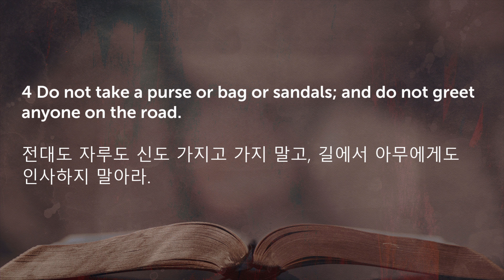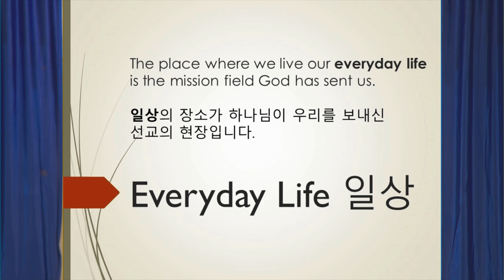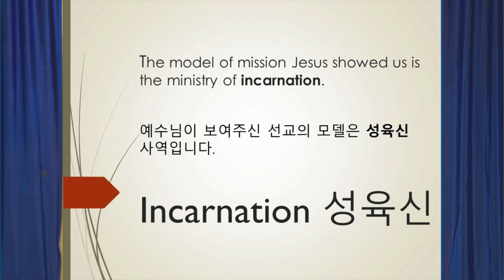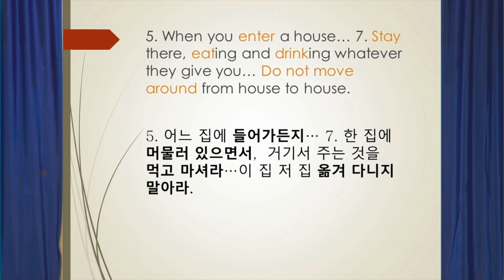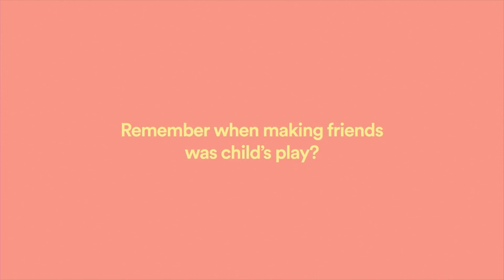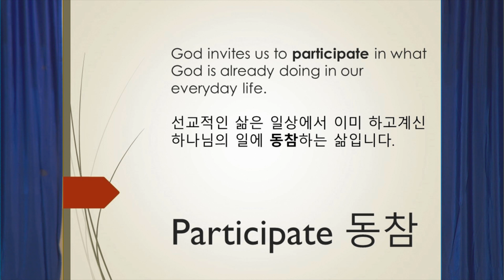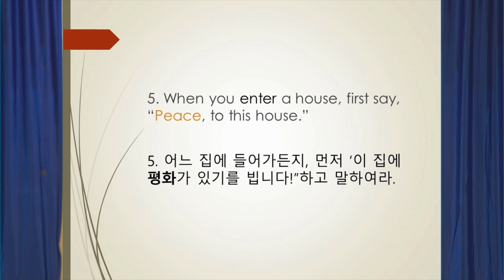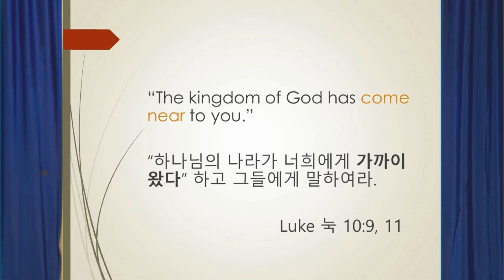Joining God in Everyday Life (Luke 10:1-12) - Jan 15, 2023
Sermon: Joining God in Everyday Life
Scriptures: Luke 10:1-12
Preacher: Rev. Moses Chung